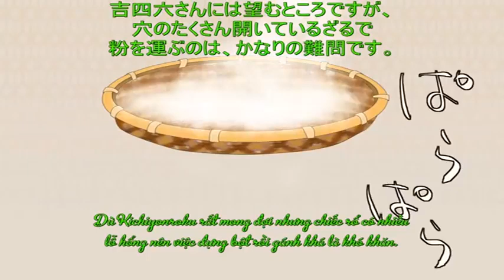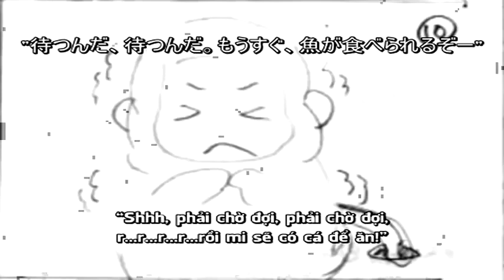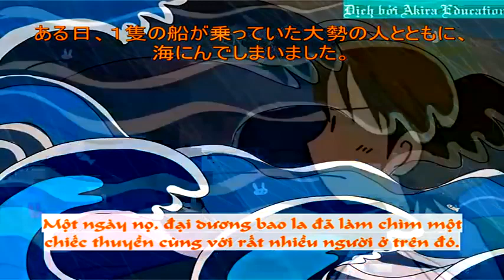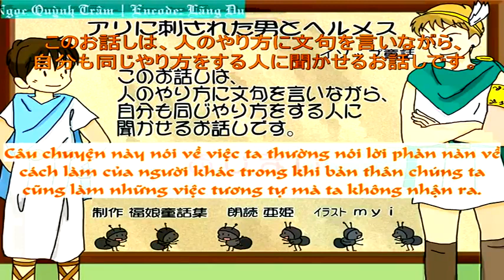[Học Tiếng Nhật - Japanese Learning] Truyện Cổ Tich Có Phụ Đề #2